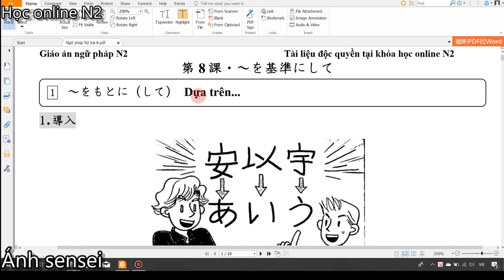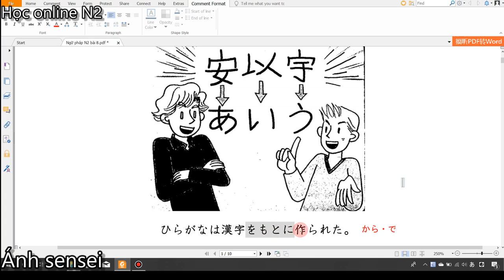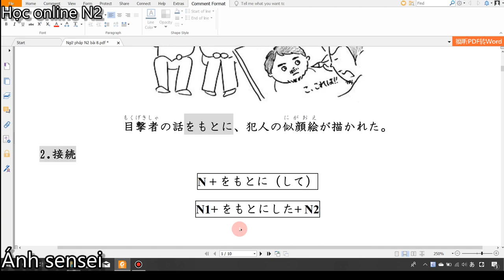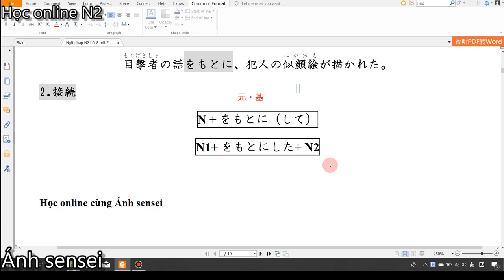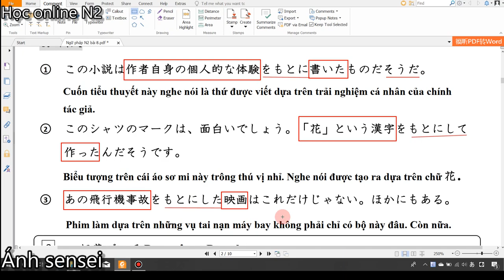Ngữ pháp N2 - Bài 8 (Phần 1) をもとに・をもとにして